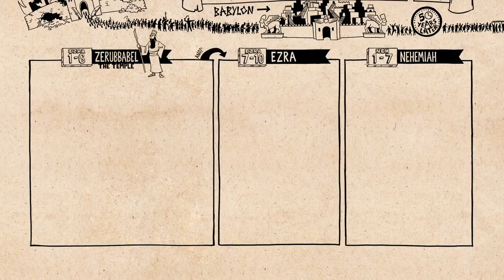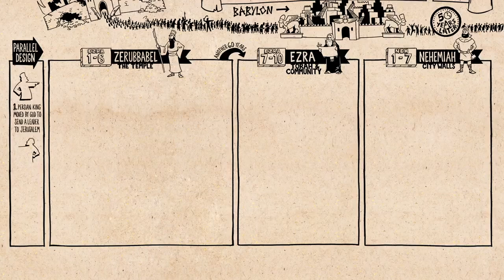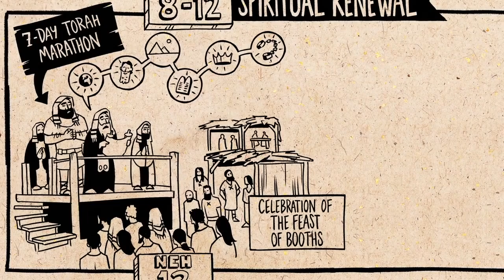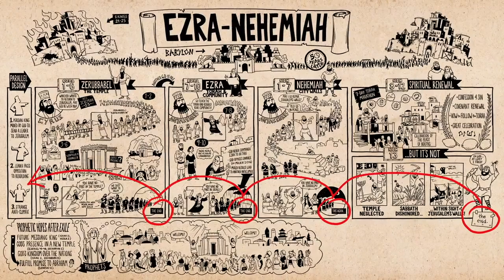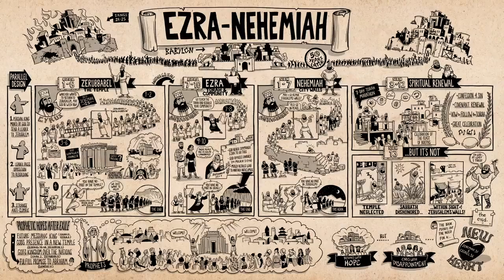Fixer Upper Part 2 - Overview PART 1 - Nehemiah: The story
Where does the book of Nehemiah fit into the story of the Bible and why is it important? This quick overview to a new study explores how the last historical episodes of the Old Testament fit into the whole story God of God's redemption plan.
Teacher: Kim Wier, with video from The Gospel Coalition.
Grace Bible Church, Nacogdoches, Texas